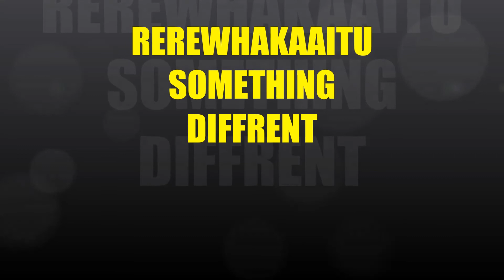ROTORUA TROUT FISHING REREWHAKAAITU SOMETHING DIFFRENT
SOMETHING DIFFRENT